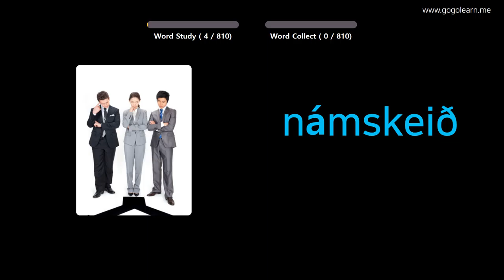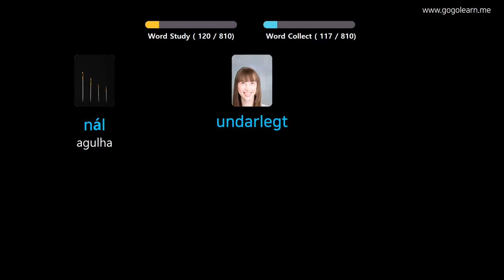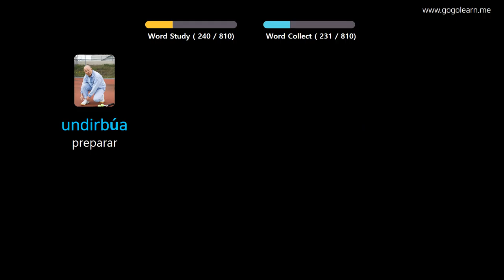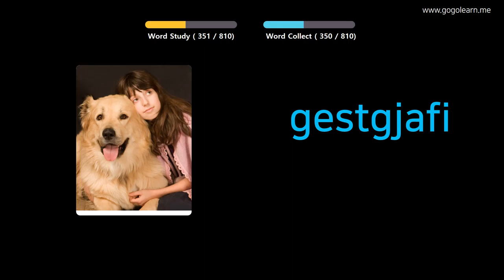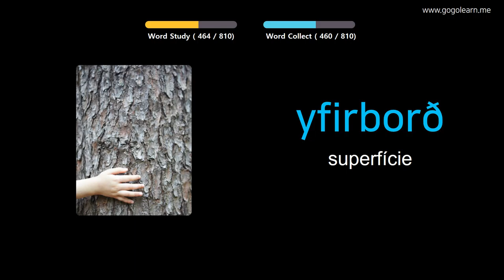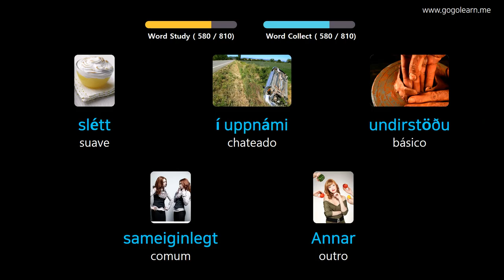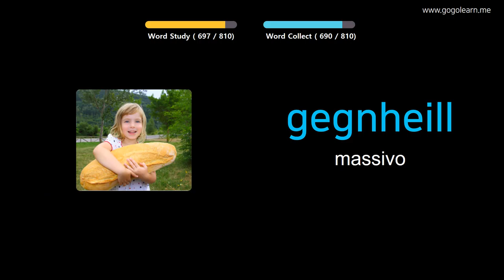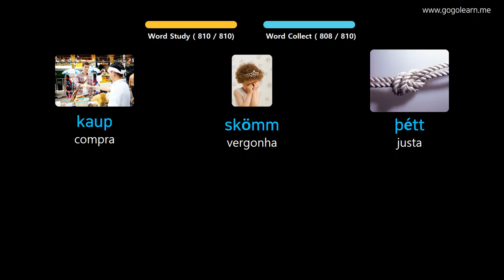Aprendendo Icelandic Através De Fotos |Vocabulário Icelandic Ensino Fundamental | Golearn